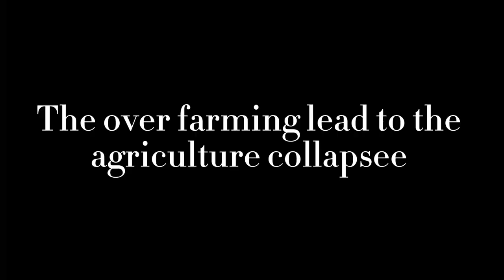"Out of the Dust" By Karen Hesse, Trailer